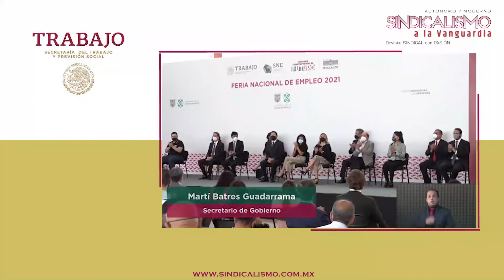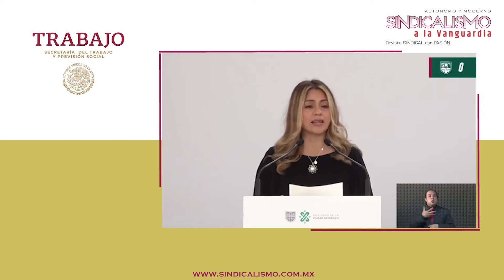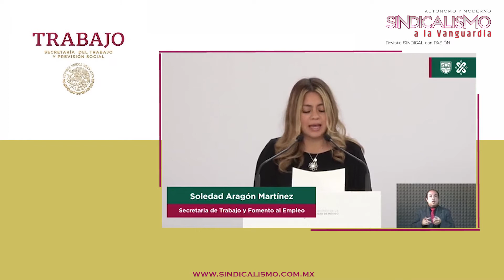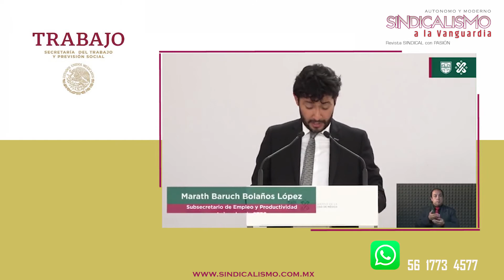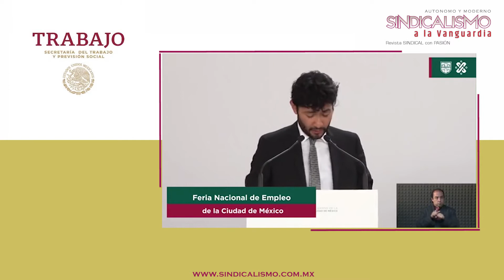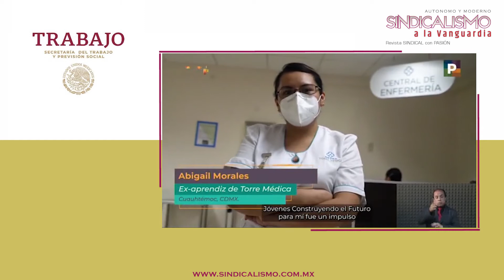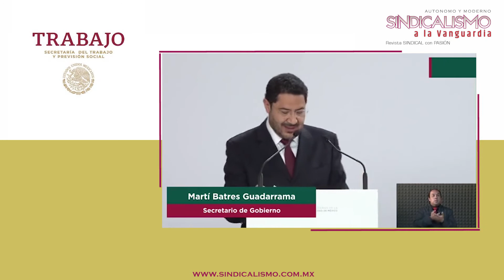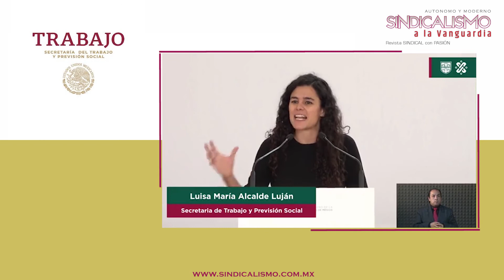Inauguración de la Feria Nacional de Empleo para Jóvenes e Inclusión Laboral "DIA DE LA JUVENTUD"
En el marco del Dia Internacional de la Juventud, Inauguran la Feria Nacional de Empleo para jóvenes e Inclusión Laboral, en la alcaldía Iztacalco. 60 mil vacantes, 2 mil empresas, pueden participar desde cualquier parte del país.